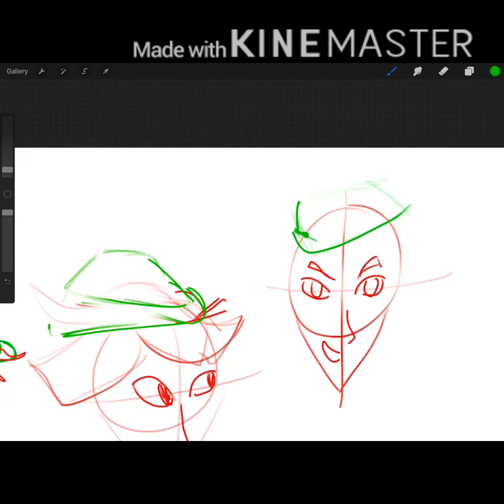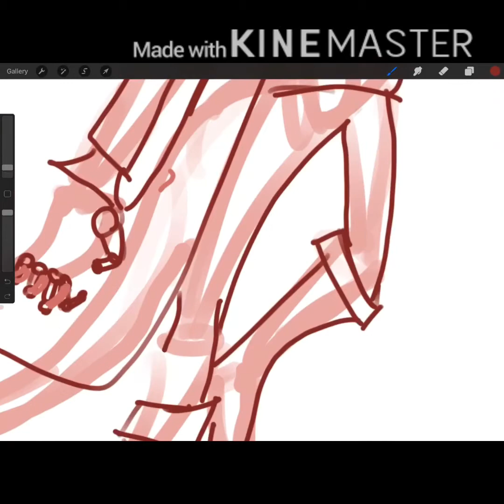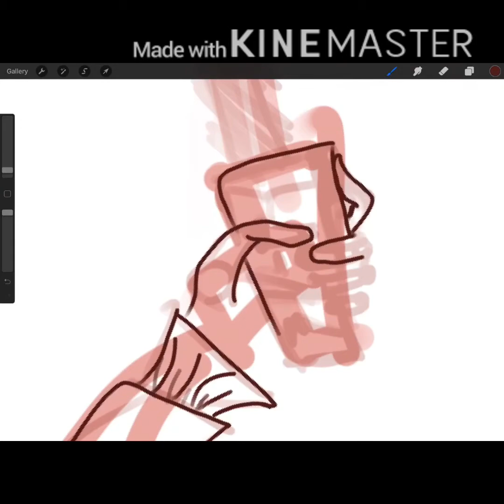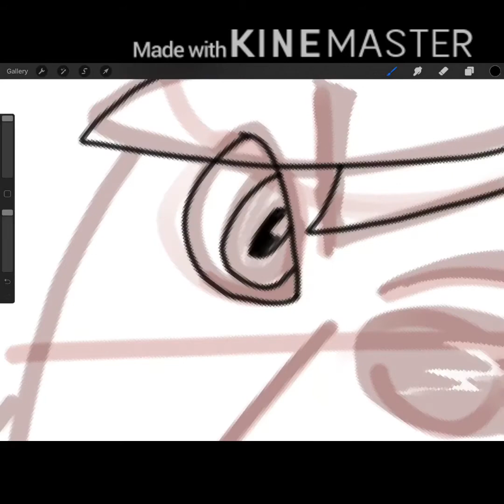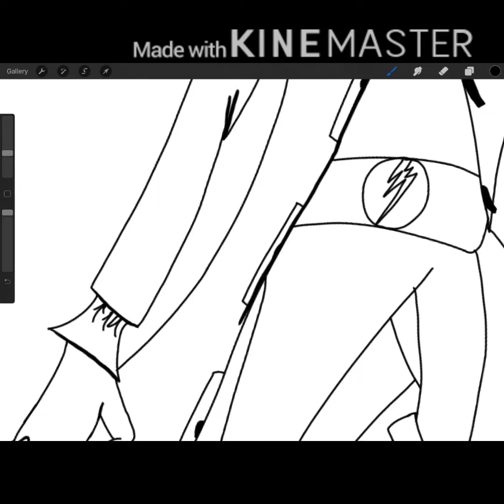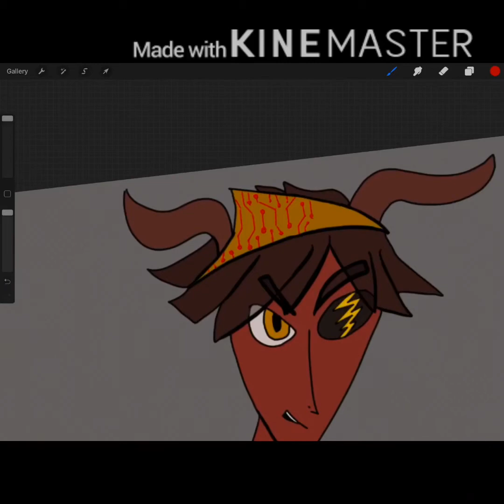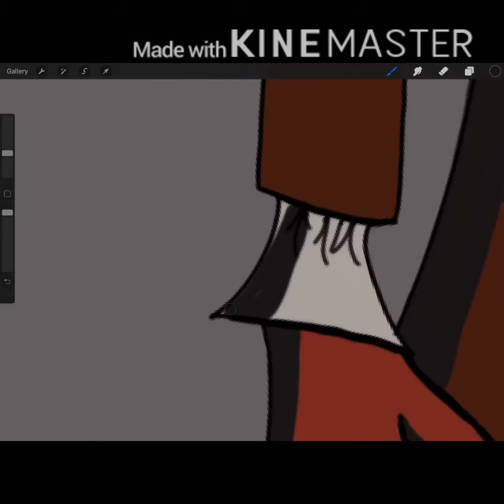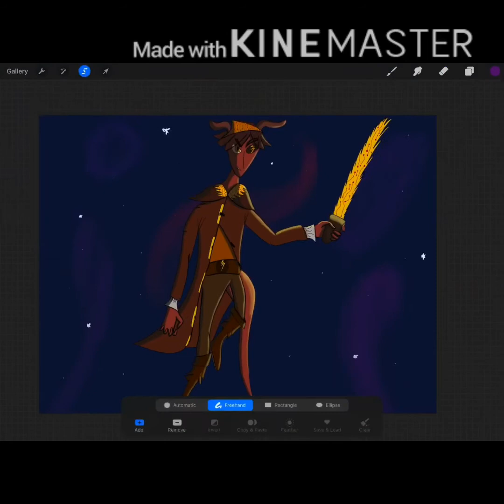Pirate Tiefling drawing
So I made myself a little random character generator, I think it works well.
Just in case you don't know, a tiefling is a d&d race that are pretty much the equivalent of demons, so yeah.
I realised after drawing this that one of their legs are too small, oops.

The music in this video does not belong to me! (Only the drawing does)